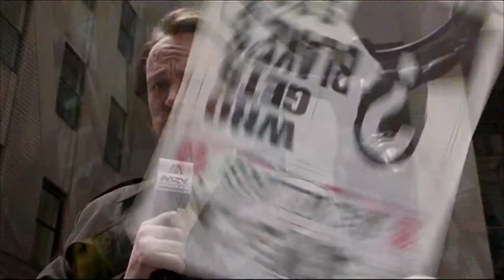Mr. Deeds (2002) | Trailer (English) feat. Adam Sandler & Winona Ryder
BluRay erhältlich auf Amazon.de:

DVD erhältlich auf Amazon.de:

Directed by:
Steven Brill

Cast:
Adam Sandler
Winona Ryder
John Turturro
Jared Harris
Erick Avari

Rights owner:
Columbia Pictures Corporation